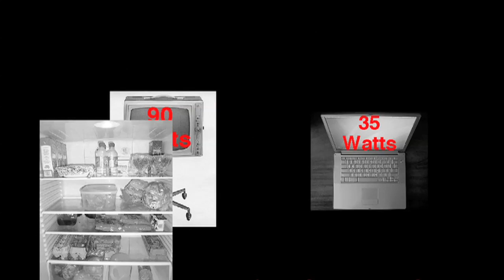Life on 150 Watts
In Fiji, two reformed city-dwellers go off the grid with a nano-hydroelectric turbine